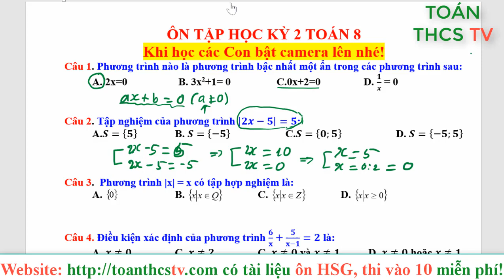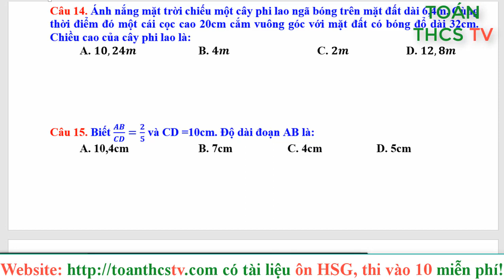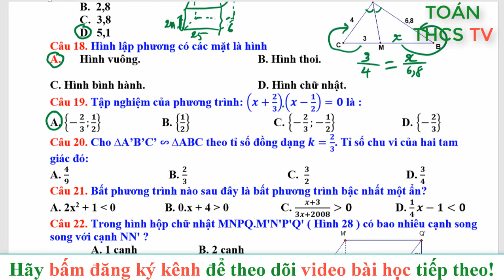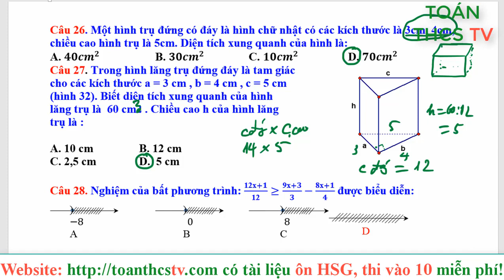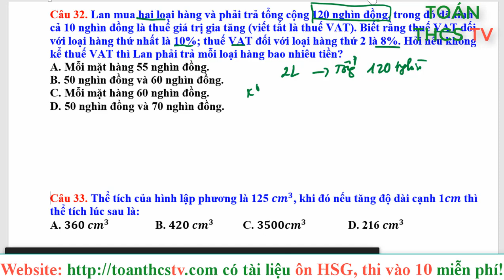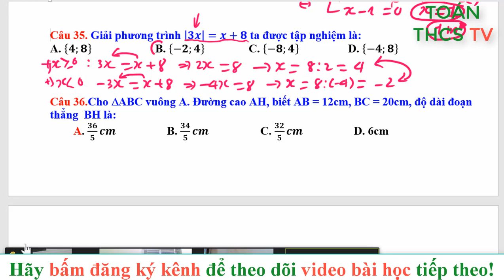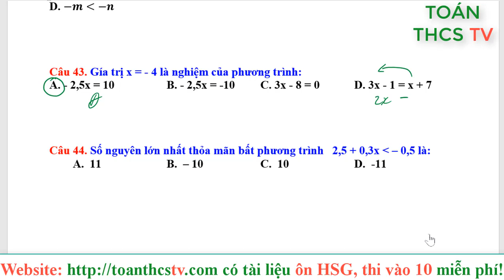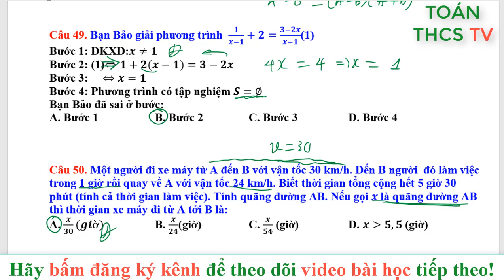GIẢI 50 CÂU TRẮC NGHIỆM ÔN TẬP HỌC KỲ 2 TOÁN 8